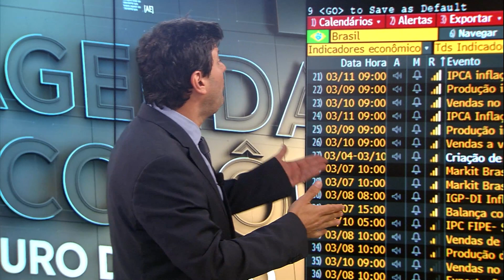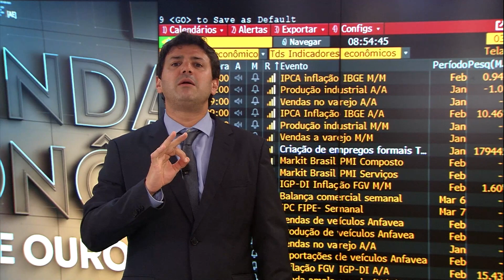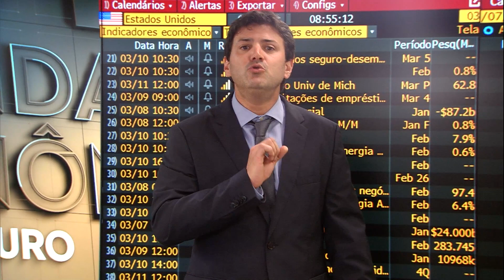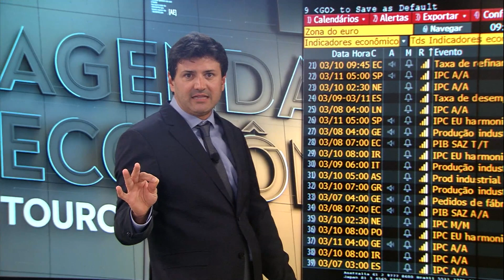Agenda Touro de Ouro com @Pablo Spyer - 06/03/2022